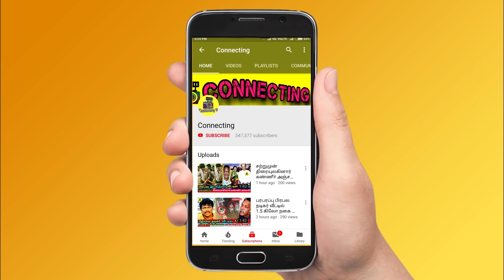ஐஸ்வர்யாவுடன் Simbu - Bigg Boss பெண்களுடன் சுற்றி திரிந்த Simbu Video ! Vijay TV ! Bigg Boss Tamil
ஐஸ்வர்யாவுடன் Simbu - Bigg Boss பெண்களுடன் சுற்றி திரிந்த Simbu Video ! Vijay TV ! Bigg Boss Tamil ! Simbu Interview ! Riythvika Interview ! Title Winner Riythvika ! Runner up Aishwarya ! Riythvika Title Winner ! Bigg Boss Tamil Grand Finale ! Riythvika Interview ! Janani & Aishwarya Fight ! Kamal Haasan ! Vijayalakshmi & Aishwarya Fight ! Aishwarya Elimination ! Mumtaj & Balaji Fight ! Bigg Boss 2 Tamil

Simbu with Aishwarya and Title Winner Riythvika and Watched CCV

Simbu Released Video with Aishwarya Dutta and Title Winner Riythvika and Watched CCV Movie on Theatre

Simbu has been an ardent follower of Bigg Boss Tamil. He has watched his recently released film Chekka Chivantha Vaanam with the Bigg Boss Housemates

Simbu Chat with Bigg Boss Housemates and Simbu Interview about Bigg Boss Tamil & Bigg Boss 2 Tamil

Mumtaj Revealed Bigg Boss Show Hidden things

Riythvika First Interview and Opens UP about Bigg Boss Tamil & Bigg Boss 2 Tamil

Mumtaj Interview I know Bigg Boss Winner Riythvika Exclusive Interview

Riythvika Interview and Mumtaj Open's up about the hidden things about the Bigg Boss Show and Blasts Vijay TV Episodes and Talks about Bigg Boss Tamil & Bigg Boss 2 Tamil

Simbu Interview & STR Shares his acting skills with Title Winner Riythvika and Aishwarya , Yaashika , Janani , Mahat and All Housemates in Bigg Boss Tamil & Bigg Boss 2 Tamil

Bigg Boss Tamil Grand Finale Full Highlight Moments :

Rythvika is the Title Winner of Bigg Boss Season 2 and Riythvika Video and Photos on Grand Finale in Bigg Boss Tamil & Bigg Boss 2 Tamil

It's Official Riythvika Title Winner of Bigg Boss Tamil & Bigg Boss 2 Tamil

Rithvika Officially Won The Bigg Boss 2 Tamil Title | Rythvika is the Title Winner of Bigg Boss Tamil & Bigg Boss 2 Tamil

It's Official Aishwarya Becomes Runner-up With a Big Margin in Bigg Boss Tamil & Bigg Boss 2 Tamil

Janani Comes Runner-up and Janani got 2nd Place and Vijayalakshmi got 4th Place in Bigg Grand Finals

Breaking Mumtaj , Yaashika , Balaji , Mahat , Sendrayan at Grand Finale Surprise Entry at Bigg Boss House and Blasts Aishwarya and Congrats Janani , Vijayalakshmi and Riythvika in Bigg Boss Tamil & Bigg Boss 2 Tamil

Huge Twist & Turns Aishwarya Dutta , Janani Iyer , Riythvika and Vijayalakshmi Enters Direct Final's and became Finalists in Bigg Boss Tamil & Bigg Boss 2 Tamil

Mumtaj Came Live and About Bigg Boss Tamil & Bigg Boss 2 Tamil